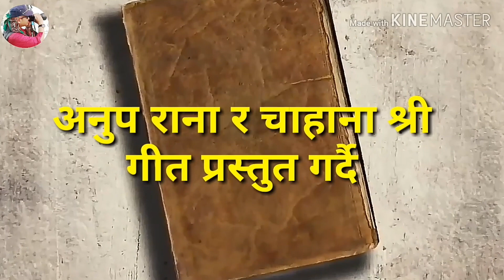Butte Rumal Cover By Anup Rana & Chahana Shree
अनुप राना र चाहाना श्री गीत प्रस्तुत गर्दै
छायांकन तथा सम्पादनः लालबहादुर ढेंगा
स्थानः नशा लोक दोहोरी सांझ, रेन्ट्री होटल, बर दुबई